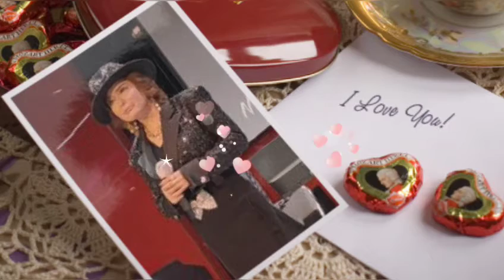🎤가수:김시연/가라지(원곡:나훈아)🎵💿